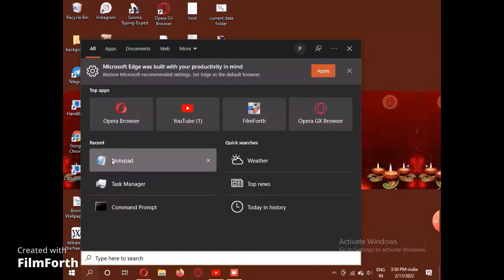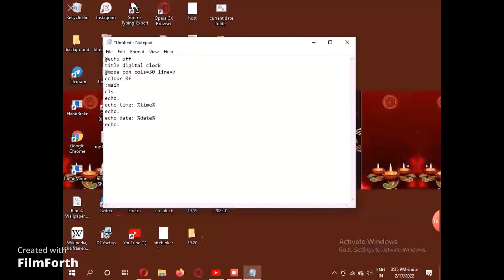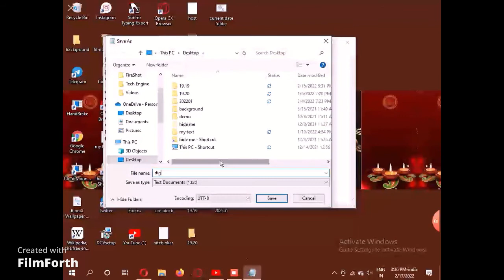How to Create Digital Clock Using Notepad Batch File || Tech in 2022